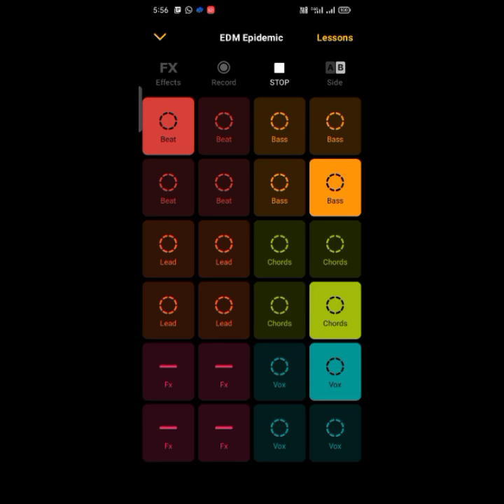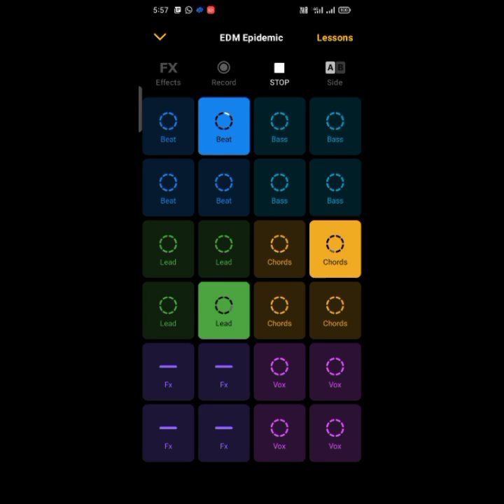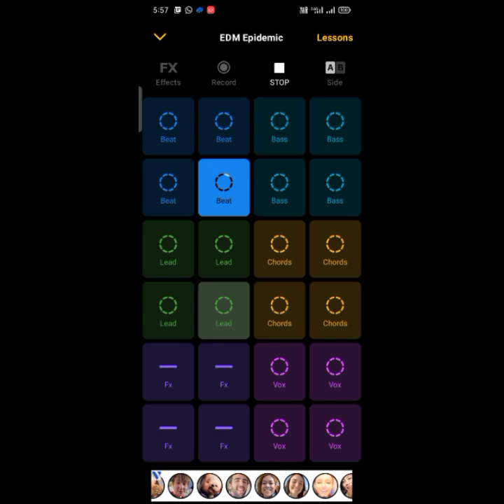MY SONG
VlogStar